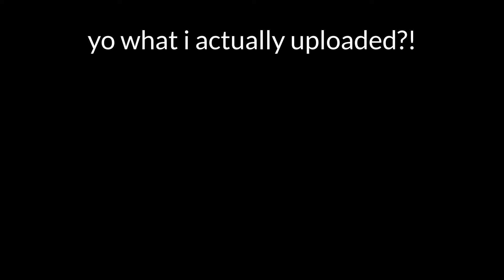Zenvo ST1 | Review | Southwest Florida Roblox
My take on the Zenvo ST1. This is the first time I've used text to speech on my videos so let me know if you guys prefer this or the old method with texts on the screen. If this new video feels weird that's because I took a more professional approach for this one. As a result it is much shorter than my usual ones. Hope you guys don't mind it.